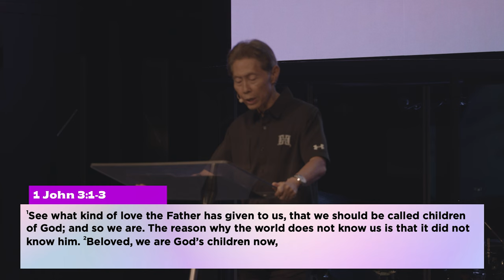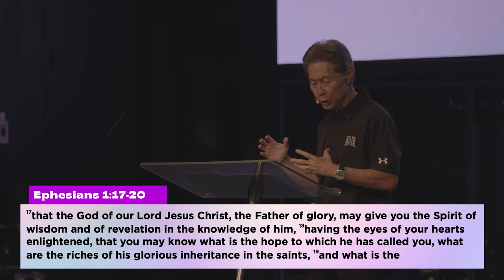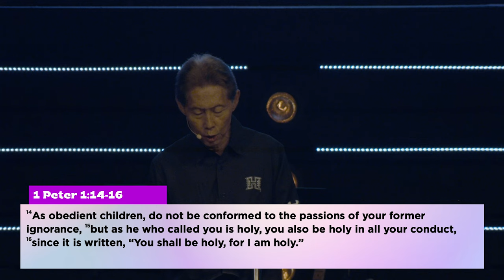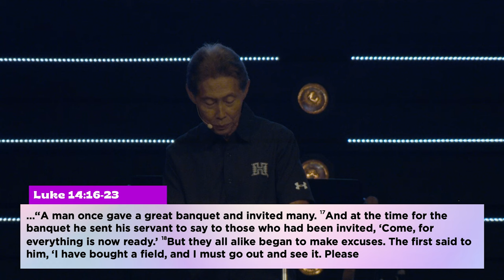"OUR GOD-GIVEN IDENTITY" Norman Nakanishi, Senior Pastor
In Christ we are God‘s children, deeply loved and called to a great purpose to become like Him, and to make a difference in the world. Jesus changes the way we see ourselves and others and the way we relate to others in the world.

Pastor Norman Nakanishi
Sunday April 10, 2022 Live at 7:30AM